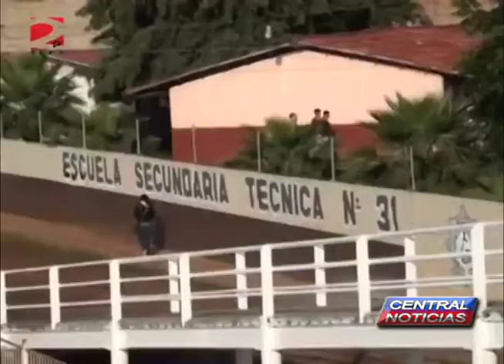AV CARNICERITO CONVERTIDA EN PISTA DE CARRERAS